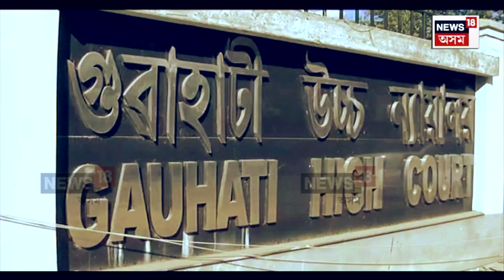PIL Against Debolal Garlosa | দেৱলাল গাৰ্লোছাৰ নেতৃত্বত বন ধ্বংস,প্ৰাকৃতিক সম্পদ লুণ্ঠনৰ অভিযোগ N18V